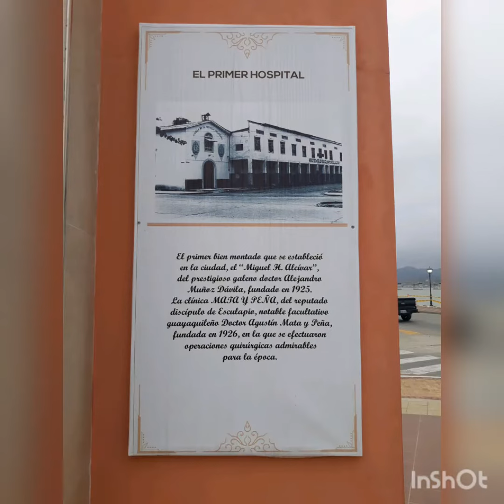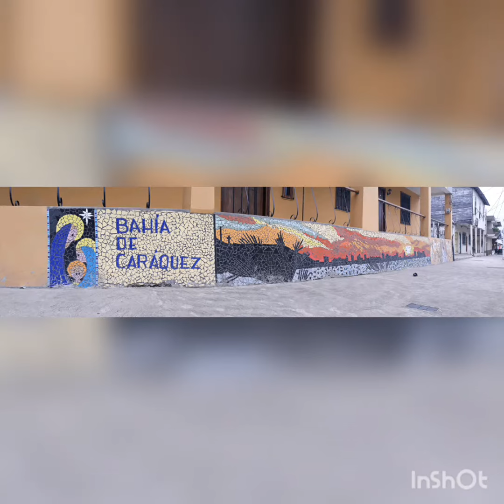ENTREVISTA CON JOSÉ ORTONEDA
Ideas sobre cómo reactivar la economía